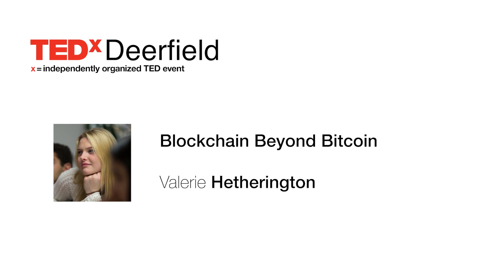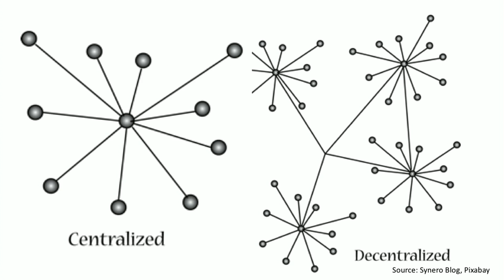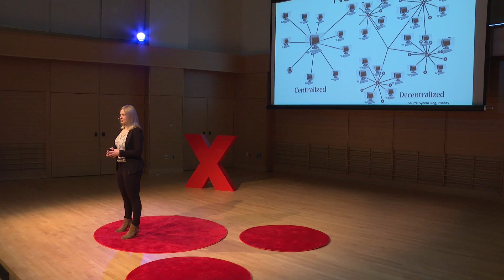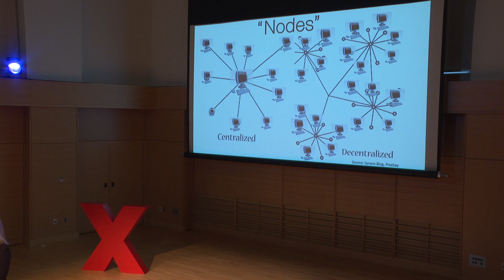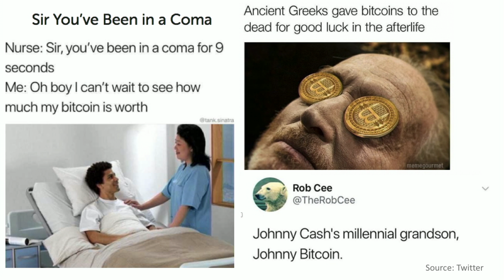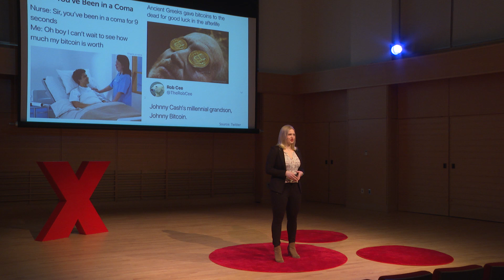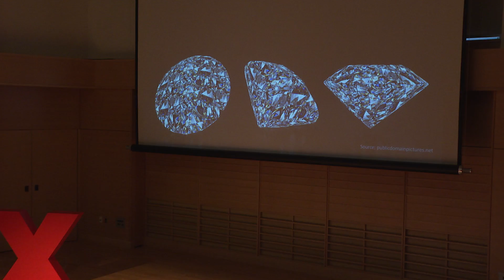Blockchain Beyond Bitcoin | Valerie Hetherington | TEDxDeerfield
Buying things has, in one way or another, always been a feature of human society. As societies evolved, the need for a more organized system arose as people started practicing monetary exchange. At this point, goods and services could be exchanged for money that had a prescribed value. Eventually, “middle men”, such as banks, became the go-betweens to validate transactions and record them onto ledgers. In our modern society, the advent of new and revolutionary technology has the potential to drastically change upon this system. Born and raised in Bozeman, Montana, Valerie loves being outdoors, especially in the mountains. Attending school in Deerfield, MA has further expanded her horizons.  This emphasis on exploring limits has led Valerie to her interest in the blockchain. This talk was given at a TEDx event using the TED conference format but independently organized by a local community.